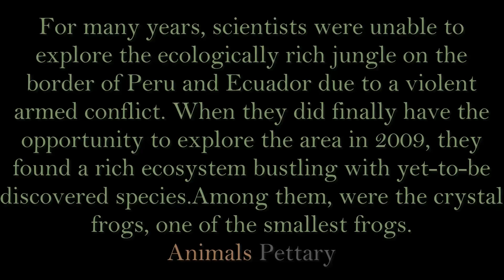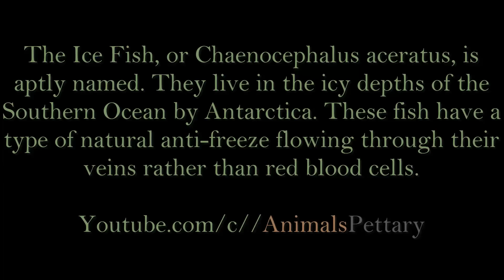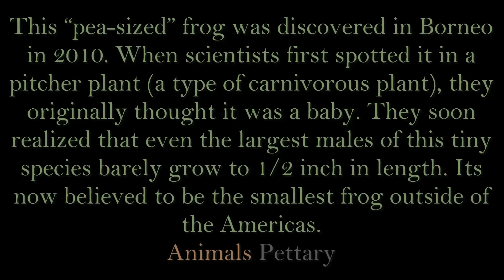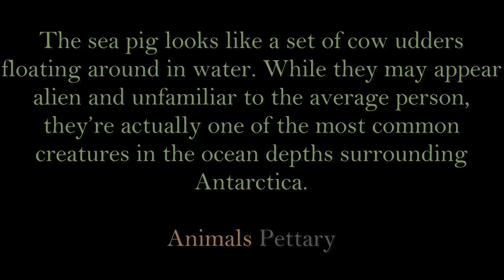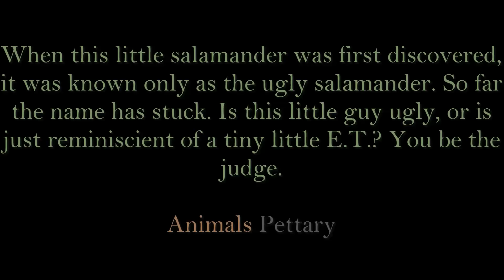10 Most Recently Discovered Bizarre Animals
10 Bizarre and Weird Animals and Unbelievable Creatures which are discovered recently on earth.

Vampire Flying Frog
Microhyla nepenthicola
Leaf Deer
Crystal Frog
Ugly Salamander
Pliosaurus Funkei
Harp Sponge
Ice Fish
Sea Pigs
Phallostethus Cuulo